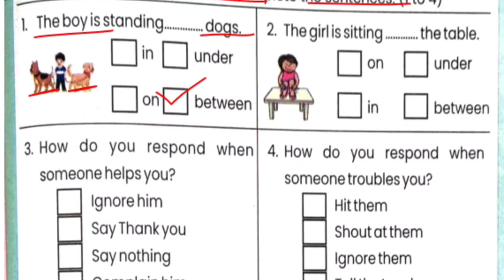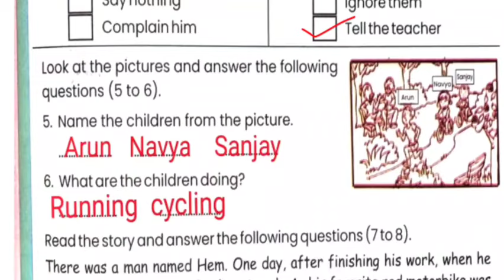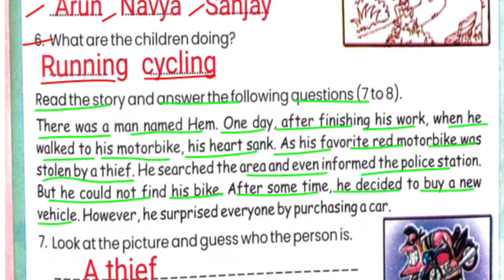English class 3 formative Assessment-17| अंग्रेजी कक्षा 3 Assessment17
class 3 formative Assessment-17| अंग्रेजी कक्षा 3 Assessment17